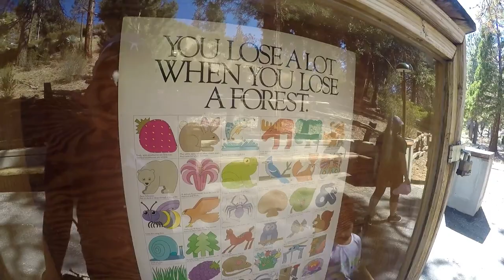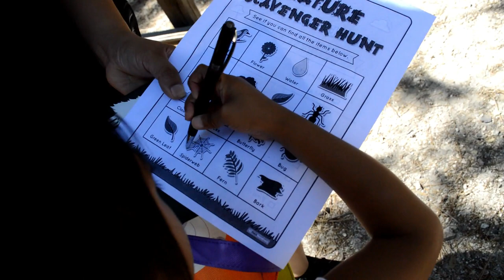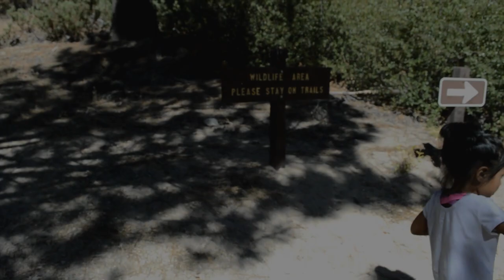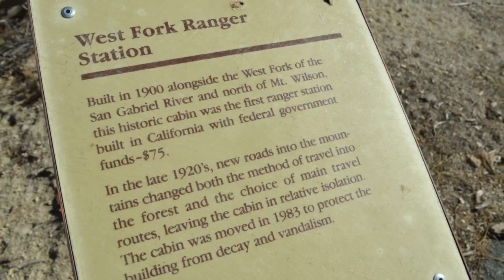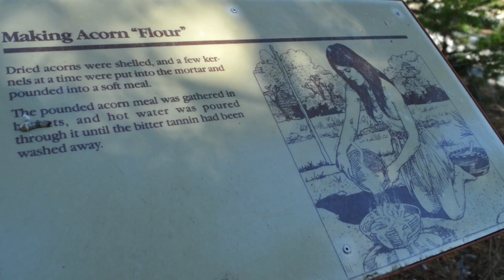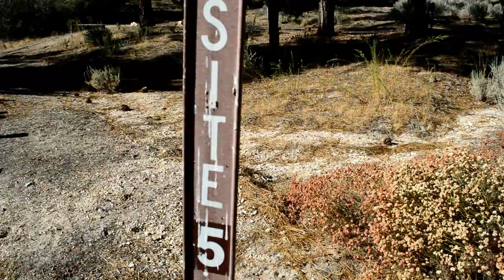CHILAO VISITORS CENTER | SCAVENGER HUNT | VLOG #87